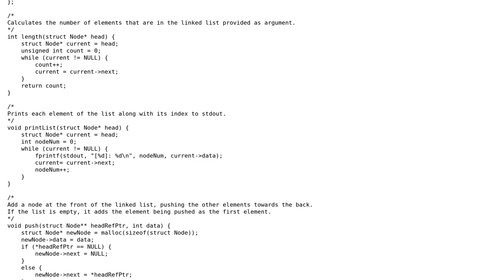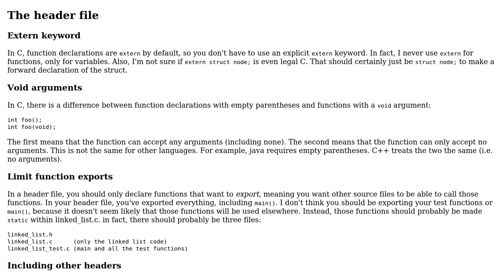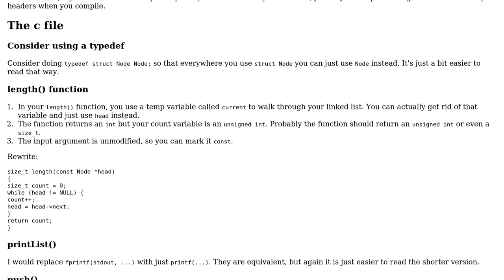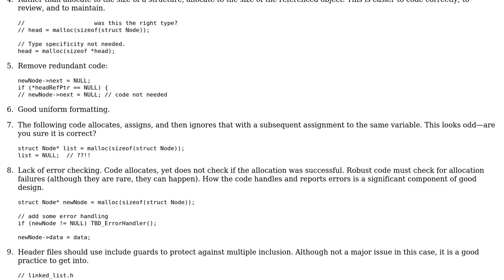Code Review: Learning pointers by implementing a basic linked list with tests (2 Solutions!!)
Code Review: Learning pointers by implementing a basic linked list with tests

With thanks & praise to God, and with thanks to the many people who have made this project possible! | Content (except music & images) licensed under CC BY-SA | Music | Images & others | With thanks to user Phrancis user JS1 user chux - Reinstate Monica and the Stack Exchange Network Trademarks are property of their respective owners. You are responsible for your own actions.